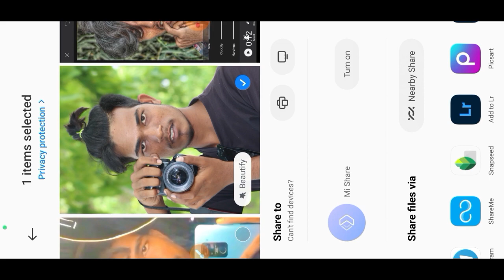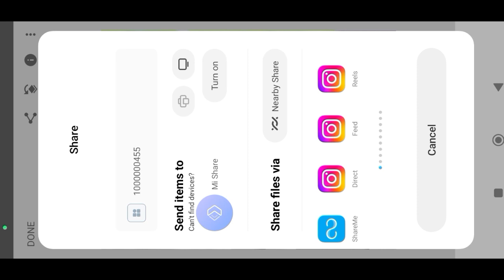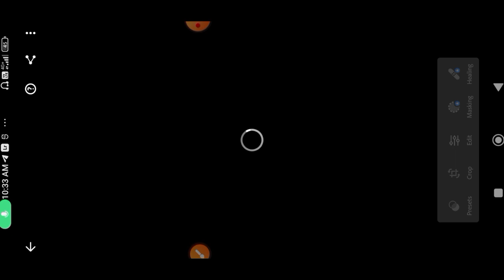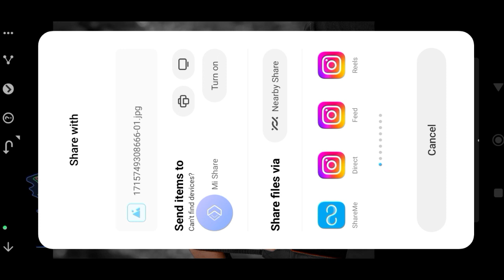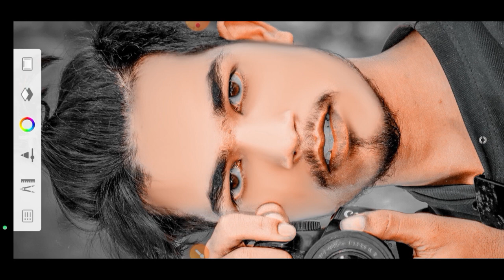best photo editing app// 2024lightroom photo editingtrending// editstrending// editssketchbook face